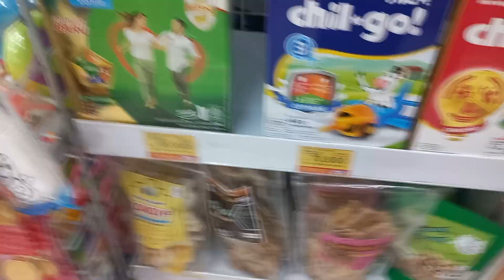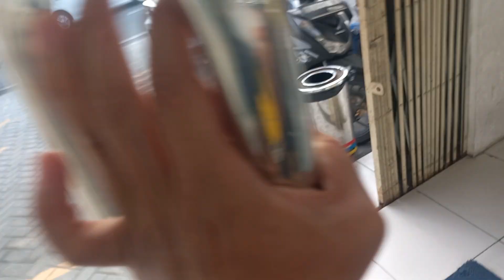Jalan-Jalan ke Indomaret udah seneng he he